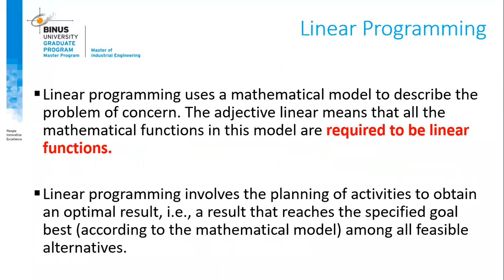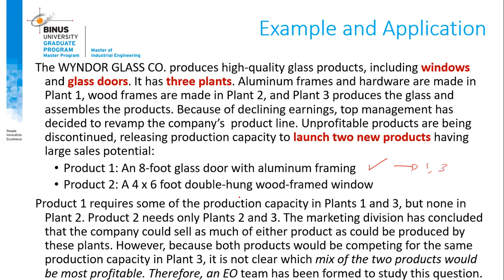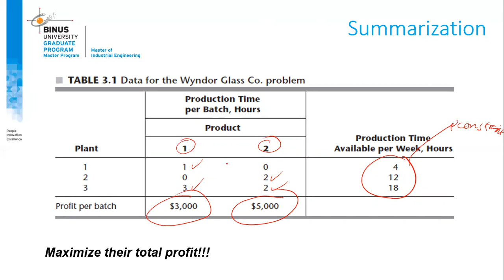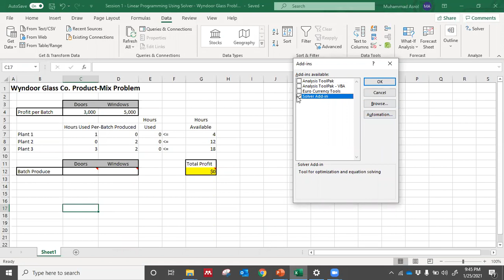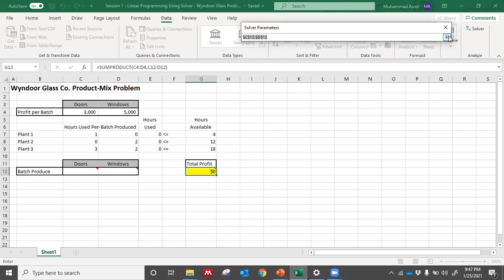Solving linear programming using Excel Solver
This video shortly describe in how to using excel solver to solve linear problem in engineering optimization